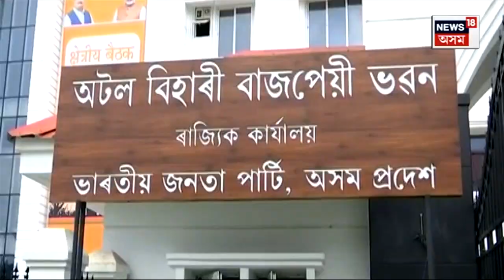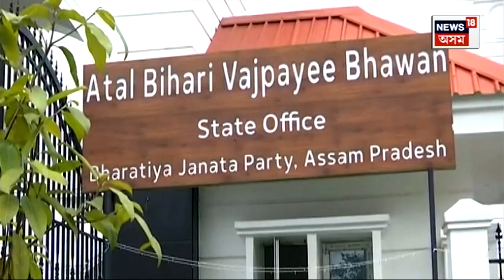BJP Core Committee Meeting : কঠোৰ বিজেপি নেতৃত্ব | N18V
BJP Core Committee Meeting | অসন্তুষ্টি থাকিব পাৰে, থাকিব পাৰে সমস্যা ৷ কিন্তু সেই সমস্যাৰ সমাধান সংবাদ মাধ্যমে নকৰে ৷ সংবাদ মাধ্যমত নহয় দলীয় মঞ্চতহে কওক সমস্যাৰ কথা, অসন্তুষ্টিৰ কথা ৷ কৰ্ণধাৰ সমিতিৰ বৈঠকৰ পিছতে দলীয় কাৰ্যকৰ্তালৈ স্পষ্ট বাৰ্তা সভাপতি ভৱেশ কলিতাৰ ৷ একে সময়তে কৰ্ণধাৰ সমিতিৰ বৈঠকত নতুন যোগদান, দলীয় অনুশাসন, জ্যেষ্ঠৰে সম্পৰ্ক অভিযান আদি কেতবোৰ বিষয়ক লৈ হ'ল আলোচনা ৷